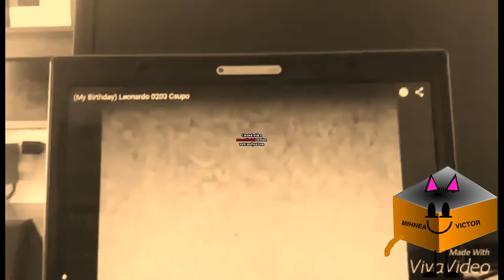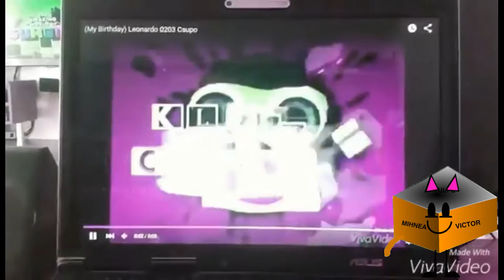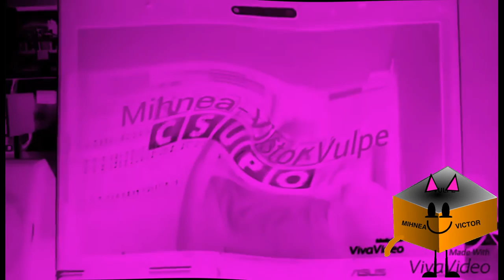Mihnea Victor Vulpe Csupo Effects 2